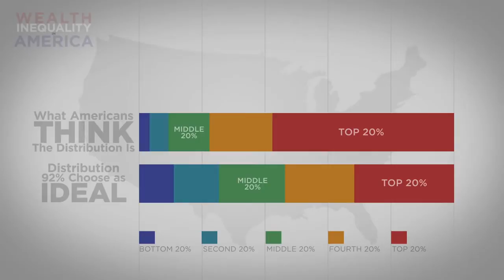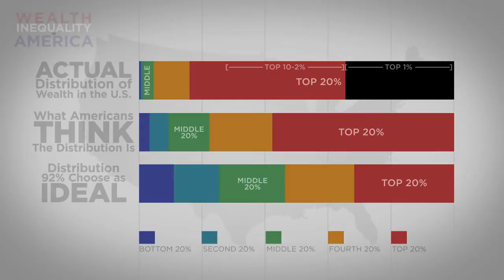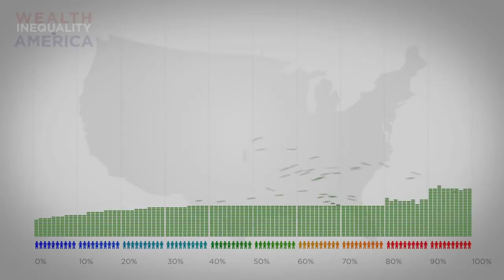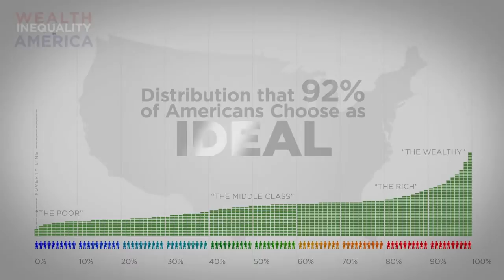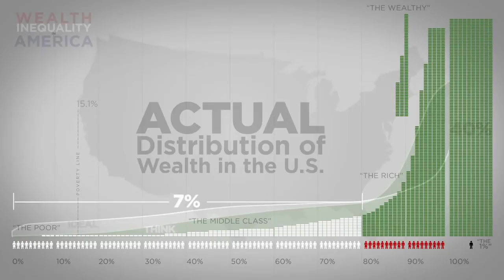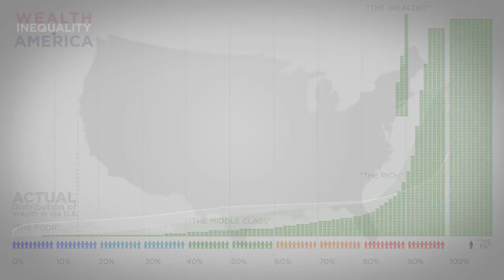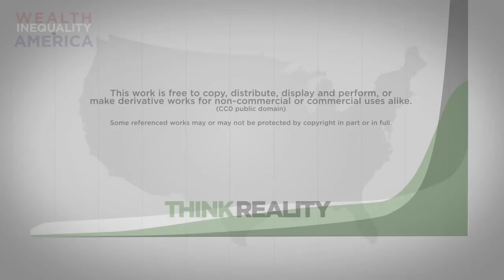Wealth Inequality in America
What do you do when Reality It's?